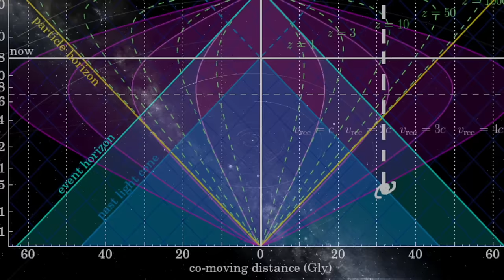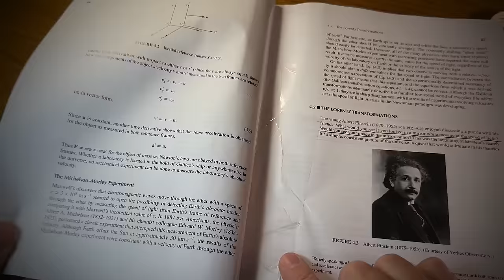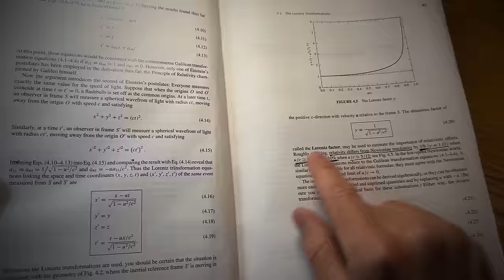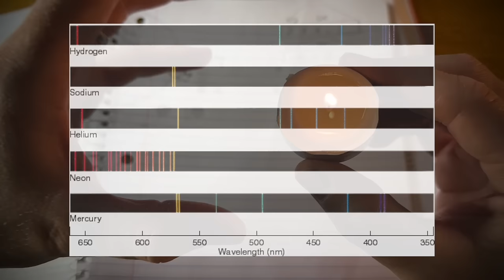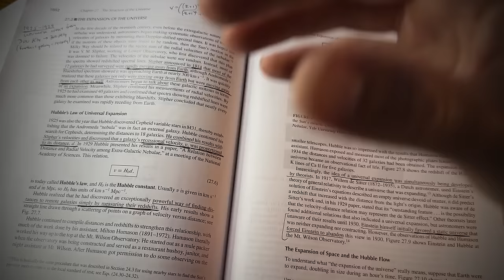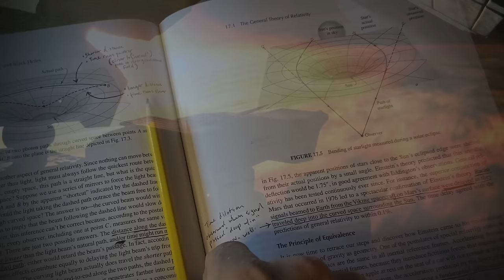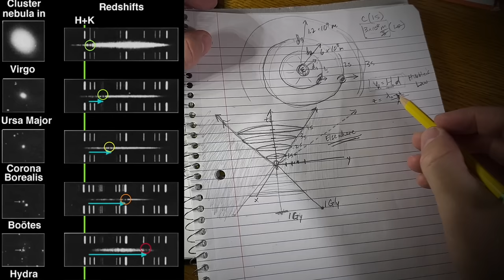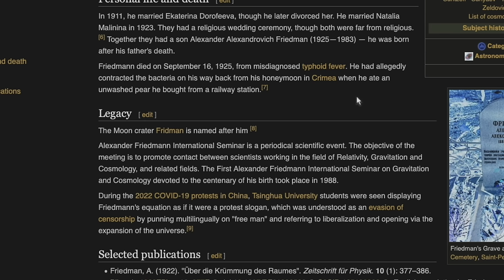The Basics of Relativity: Light Speed, Time Dilation, and the Expanding Universe | ASMR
Tonight we explore the strange reality of Einstein's General Theory of Relativity and what it means for 3 dimensional beings born into a 4 dimensional Universe. It predicts our birth from a singularity in an expanding Universe, the contraction of space at the speed of light, and both black holes and the infinite time dilation at their horizon.

It's bizarre that space truly compresses and time actually slows down deep inside gravitational wells and near the speed of light. We literally observe supernovae billions of light years away exploding at half their normal speed. So let's find out about the history and basics of relativity.

Video credits:
Carrol and Ostlie (textbook I used)
Nolan, C. (2014). Interstellar. Paramount Pictures.

Time Stamps:
0:00 Relativity and the expanding Universe (intro)
5:54 Galileo and Roemer discover light isn't infinitely fast (1600's)
19:55 The mystery of the constant speed of electromagnetic field waves
32:17 Galileo discovered relativity
50:26 Einstein discovers Special Relativity
1:11:39 Time dilation and space contraction
1:33:08 Galaxy redshifts and expansion
2:16:24 General Relativity (gravity now explained by relativity)
2:57:41 Light cones (future and past causality)
3:12:21 Relativity in Cosmology: discovery of expanding spacetime